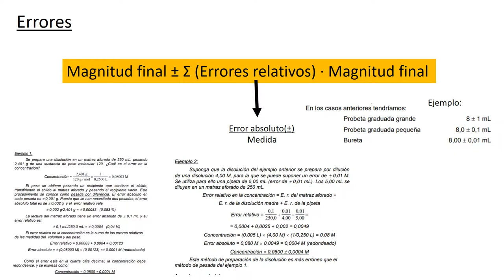Cálculo de errores